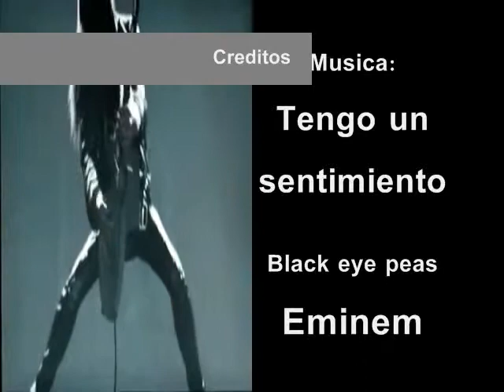Cantando Pivot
¡CRITICAMESTA! Es muy importante saber lo que opinas de este video.

Proximamente subire trabajos de verdad, esto es solo para que no se vea vacio el canal.

Y si te gusto este video ponlo en favoritos, dale Like, compartelo con tus amigos, pasalo por Facebook, Twitter, etc... Así más gente lo podra ver y ser feliz con eso.

Gracias.

Esta animación fue hecha en un día de ocio.
Animado totalmente por mí en Pivot.